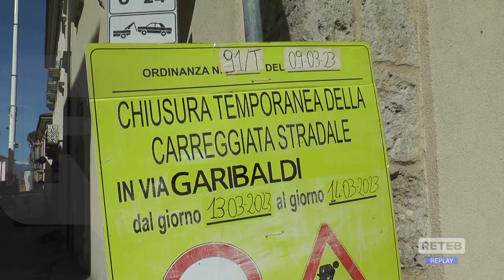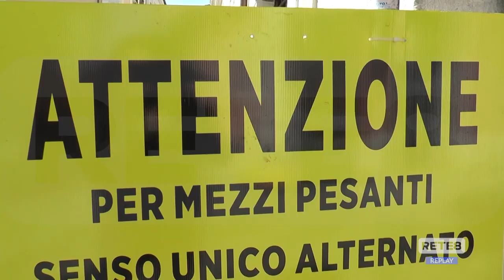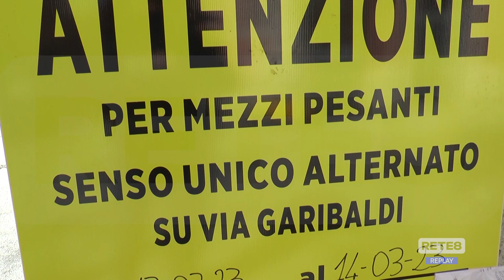L’Aquila - Tutto un cantiere. Ricostruzione e disagi